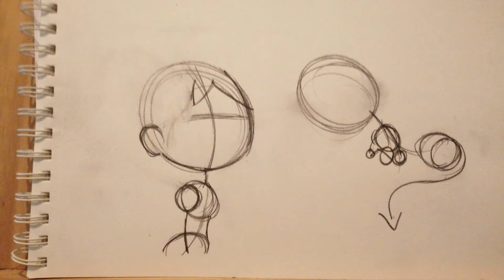DRAWING IN STOP MOTION: "Madness Alice"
Ey gente!! ¿qué pasa? Os traigo un pequeño fragmento del primer "drawing in stop motion" para el canal. Si, porque estaba yo en mis cosas de artista bohemio y me dije,: "¿por qué solo hacer los dibujos de una sola manera?", y ni corto ni perezoso me he metido hacer los dibujos en stop motion, ¡claro que si!, con un par de bataranes, ¡que no se diga!
si veis que no tiene ni música y sonido es normal, no vus alarméis, es que por ahora solo podemos permitirnos la imagen.
¡Venga gente!, ¡a disfrutarlo!